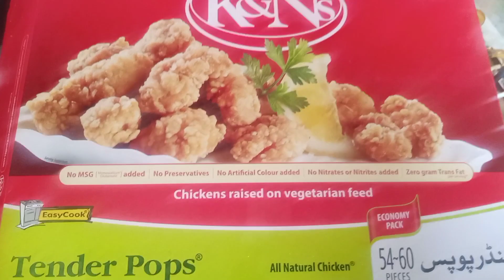working mom's small vlog | morning & evening routine